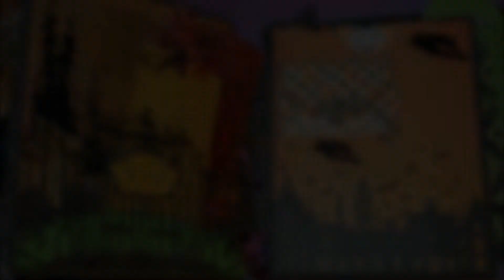Halloween Mini 2011 - SOLD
After watching many You Tube video's for ideas, this is the first halloween mini I created and the first video lol!!  Hope you like it.  Please give me some tips and suggestions.  It is for sale on my Etsy if you are interested the link is Thanks!!